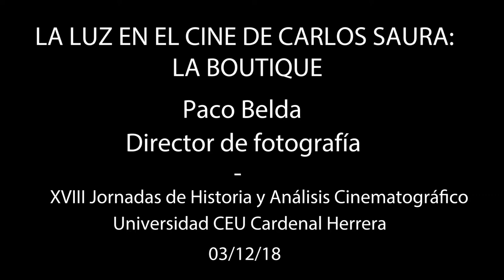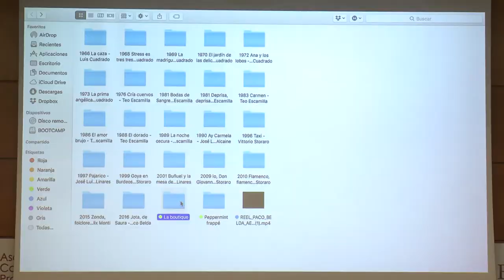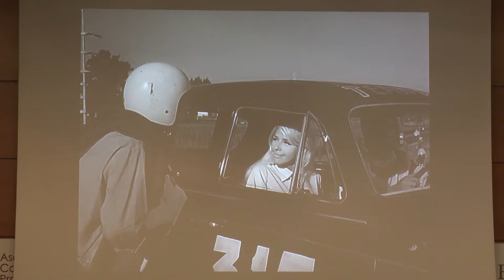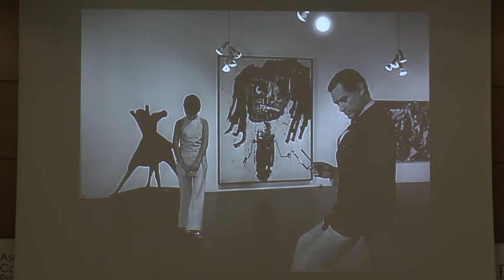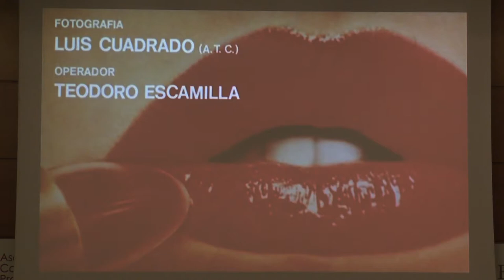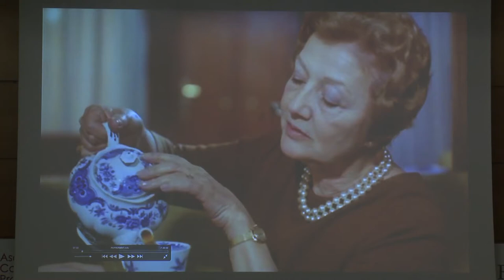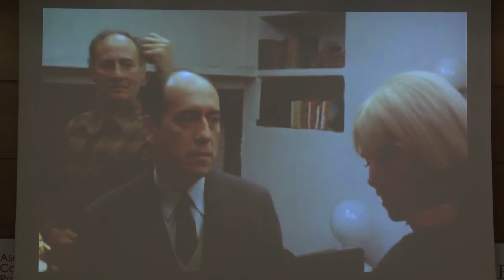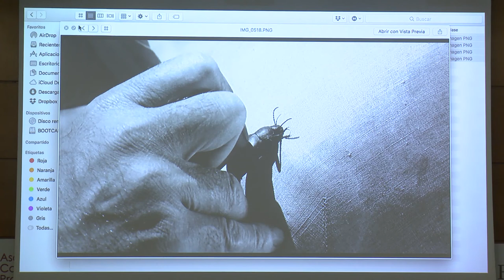CONFERENCIA Paco Belda Jornadas Berlanga CEU UCH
“La luz en el cine de Carlos Saura”, conferencia impartida por Paco Belda, director de fotografía, en el marco de las XVIII Jornadas de Historia y Análisis Cinematográfico: Amores letales: “La boutique” (Luis G. Berlanga, 1967) y “Peppermint Frappé” (Carlos Saura, 1967).

ORGANIZAN:
Universidad CEU Cardenal Herrera
Fundación AISGE (Artistas. Intérpretes. Sociedad de Gestión)
Institut Valencià de Cultura

COLABORAN:
Asociación Cultural Trama y Fondo
Makma. Revista de Artes Visuales y Cultura Contemporánea

LUGAR: Palacio de Colomina · Almudín, 1 Valencia

FECHA: 3 de diciembre de 2018

DIRECCIÓN Y COORDINACIÓN: Begoña Siles, Carolina Hermida y Salva Torres

REALIZACIÓN AUDIOVISUAL: Irene Valdés y Sandra Rodrigo